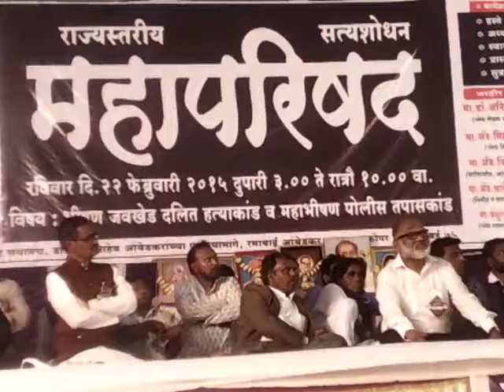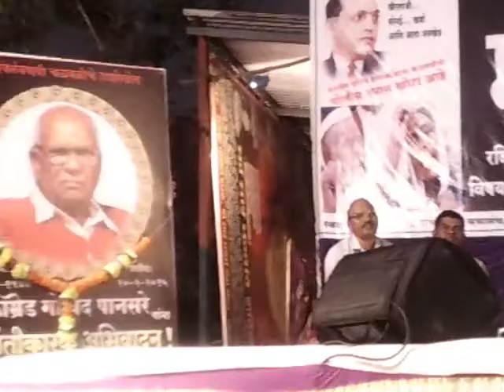Adv. Kiran Chanee Saheb Javakhed Hatyakandache Satya-Ghatkopar Mahaparishad Speech.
जवखेड जाधव कुटुंबियांचे हत्याकांडाचे सत्य सांगतांना अॕड.किरण चन्ने साहेब रमाबाई नगर घाटकोपर येथिल महापरिषदेत. RPI Secular